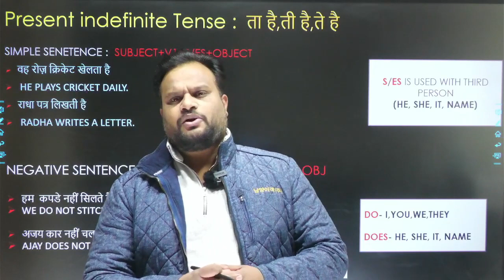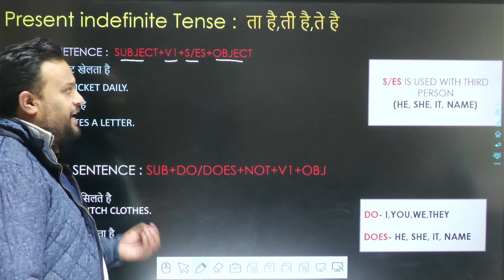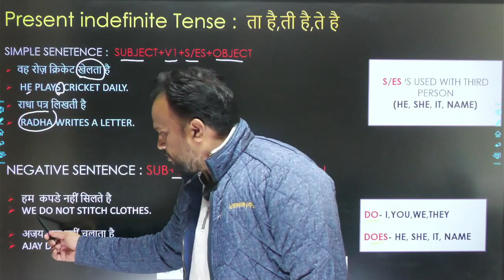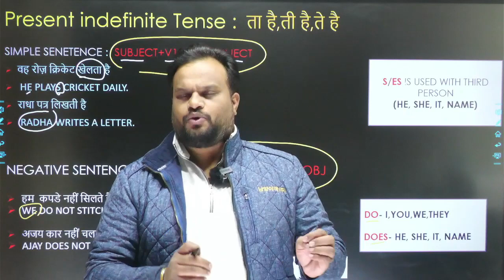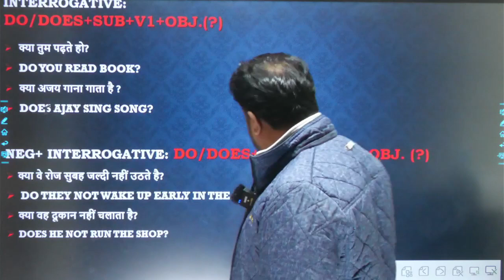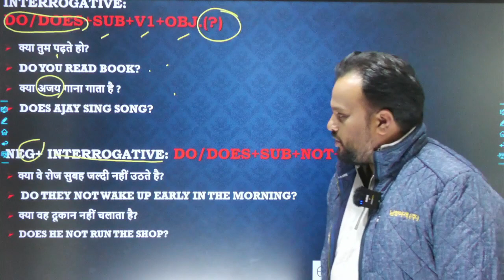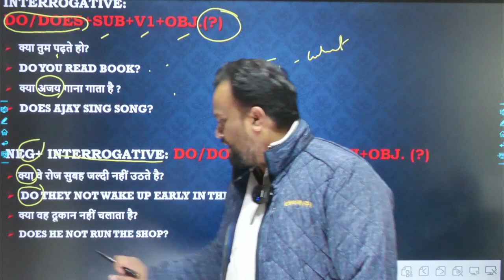Tenses in English Grammar with Examples |Part 01 |Present Indefinite Tense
Part 01
Tenses in English Grammar with Examples in easy and simple language Present Indefinite Tense.